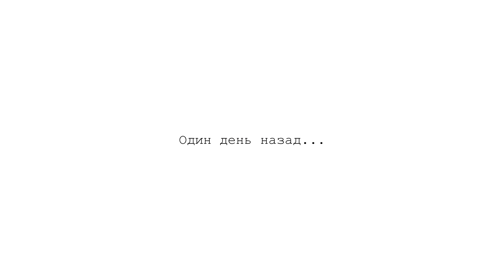СЁМГА. ФАЗАН. УХА ПО-ЦАРСКИ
В видео забыл сказать, что использовал семгу.
Ну и до кучи покажу как утку запеку.

Дед с Фабричного! Всех люблю!